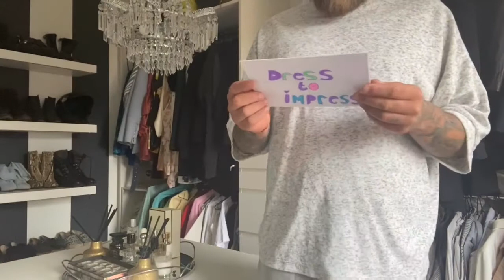Dress to impress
My husband and my mum go head to head to pick an outfit for me from my dressing room. Watch till the end to see who wins.